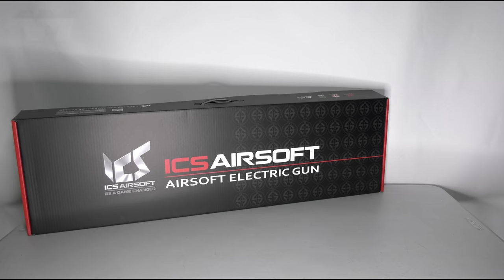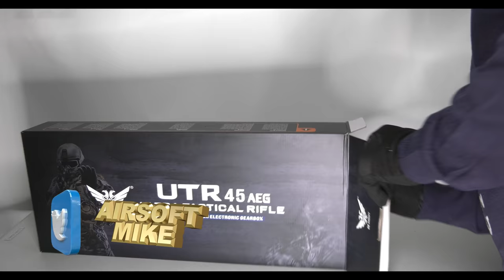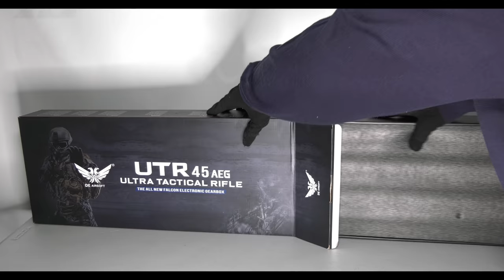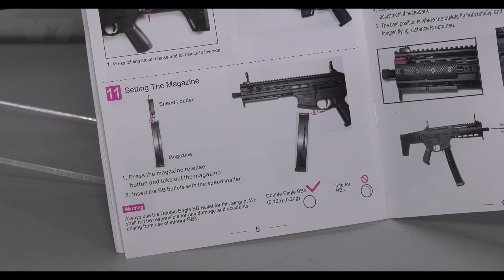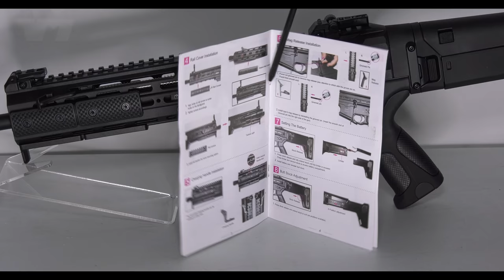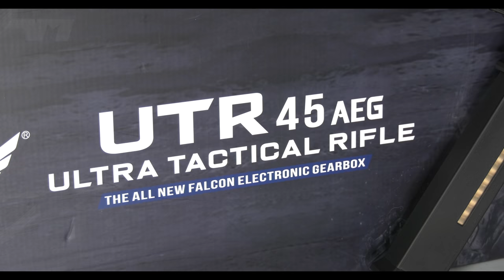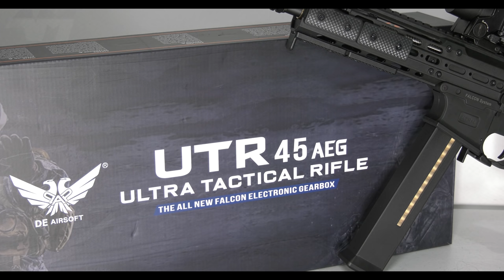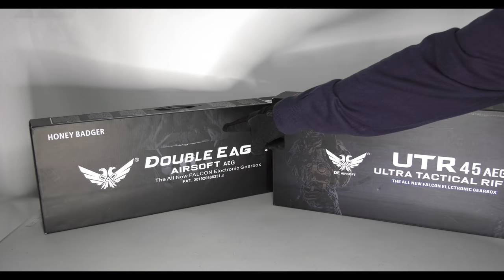DE AIRSOFT UTR45 M917 / Unboxing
This video is powered by DE AIRSOFT!

My Airsoft channel is an entertainment one where the equipment I unbox is predominantly used for my movie-making ventures and of course.. airsoft gameplay! NONE OF THE ITEMS FEATURED ON MY CHANNEL SHOULD BE USED OR EXPOSED OUT IN PUBLIC, AND SHOULD ONLY BE USED AT A PROPERLY INSURED GAMEPLAY SITE.

I love reviewing these products, collecting them, and using them in film production. So to that end, I have merged most of these entities together to create this channel. However, my more professional movie-making ventures are not featured here and remain separate.

I do not have the room/space to do long-range accuracy tests. Until I can secure a larger space, what you see in my videos is all I can offer for now. Sometimes I do have access to an outdoor secure field but it is nowhere near where I am based. Please remember my YouTube channel is my hobby and not a business. 😎